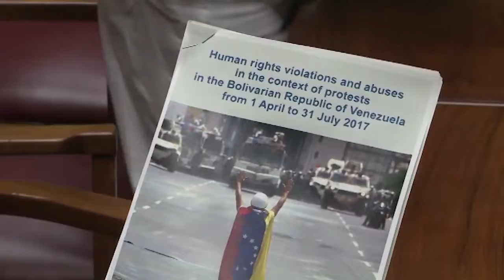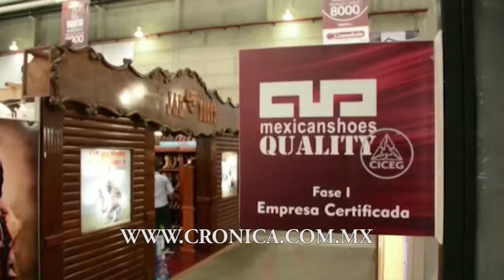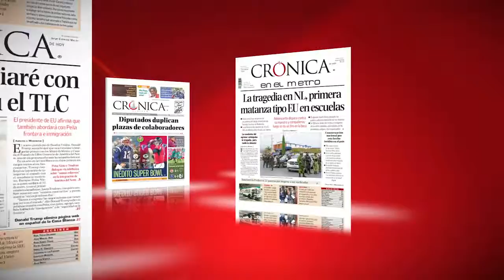Pobres 53.4 millones de mexicanos: Coneval y más... | Noticiero CrónicaTV | 30/08/17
Noticiero CrónicaTV con Aurelio Ramos “La nueva forma de estar en la noticia”
► Casi la mitad de la población son pobres, según Coneval
► Videgaray: si EU inicia retiro, nos vamos del TLC
► Inundaciones en Izcalli, Tlalnepantla, V. Carranza y G. A. Madero